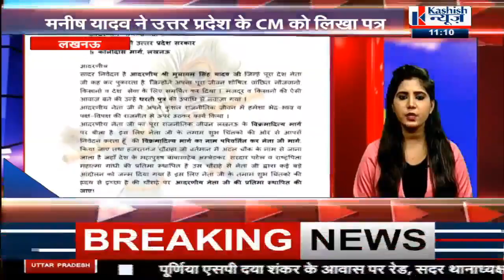Bihar\Jharkhand की खबरें देखिए फटाफट अंदाज में।